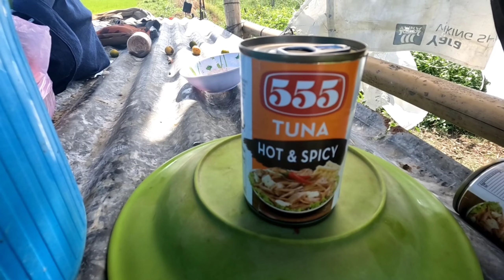(#738) MAHIRAP TALAGA PAG WALANG SARILING MAKINA | MAGHAPONG PAGPAPATUBIG